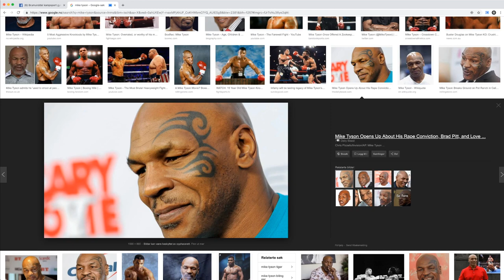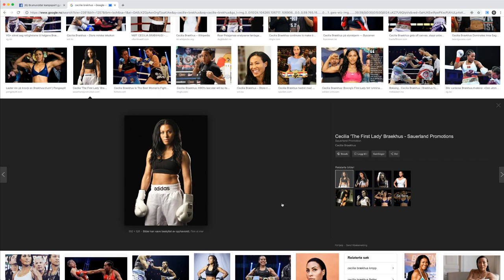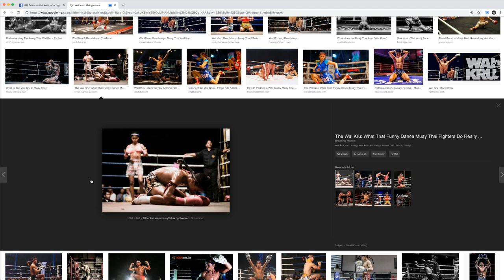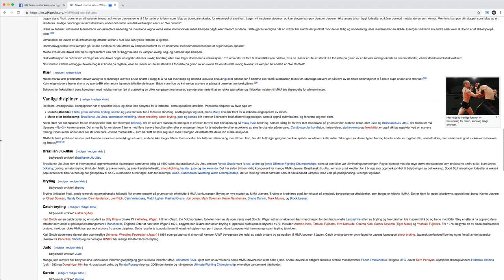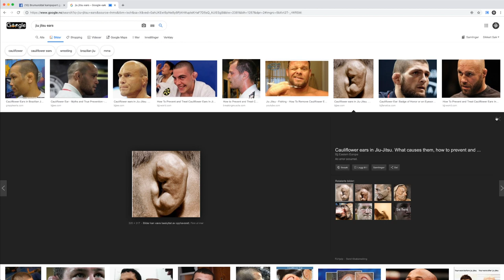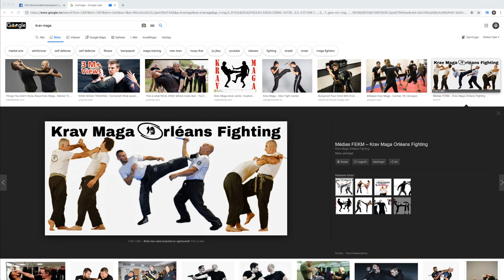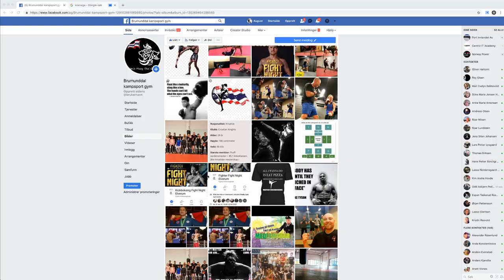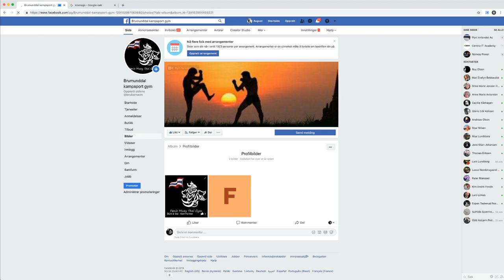NordPodden med Stener Olsen!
NordPodden prater med Stener Olsen om kampsport. Her får du et innblikk i forskjellige avgrener!
PS: Denne podden er for spesielt interesserte.

Episoden er nå ute på 9 forskjellige plattformer!
- Anchor
- Apple Podcasts
- Google Podcasts
- Breaker
- Overcast
- Pocket Casts
- Radio Public
- Stitcher